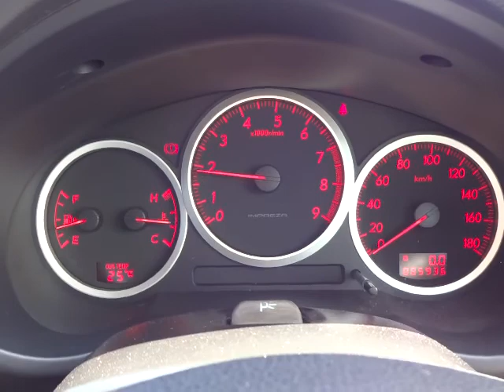スバル インプレッサ WRX 2004 Vリミテッド エンジン音 (A049)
スバル インプレッサ WRX 2004 Vリミテッド エンジン音

sakucity nagano
Models. Valid